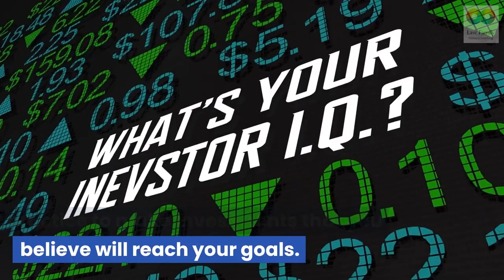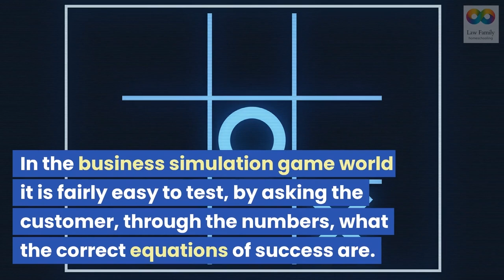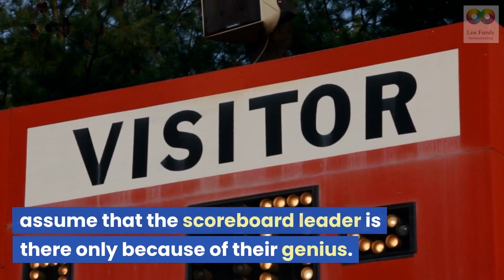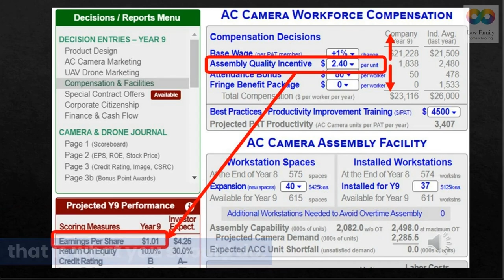How Do I Consistently Win Glo-Bus, BSG, Stratsim? SIMPLE SECRET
(I like questions - the more the better)

WHO AM I?  We are MASTER Glo-Bus player with over 200+ top wins coaching students how to win the Global Business Simulation Game, including the Best Strategy International Glo-Bus competitions, multiple times.  It would be a pleasure for me if you reached out by email.  The more questions the better.  With that feedback, I can refine the content of this channel (which I really want to do)!  You can benefit from the better content - win/win!  I'm here for you.

WHY DO I DO THIS? In real life, I am a chemical engineer and investor living on a little island off the coast of some major world continent.  I use my interaction with Glo-Bus, BSG, Stratsim, and other business simulation games (in addition to my real life business coaching) to enhance my investing practice.  This is why asking more questions is better, because what students chronically don't know, I can use for arbitrage in the real markets!  Ask MORE questions PLEASE!

Pictures from Unsplashed.com & Microsoft Power Point free templates